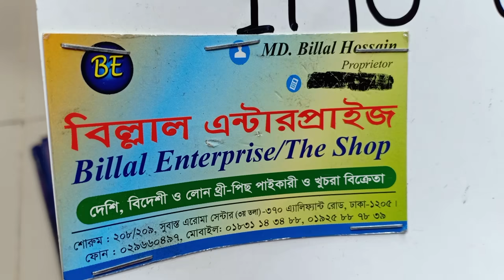৬০০ টাকায় ইস্কিন প্রিন্ট থ্রী-পিছ কিনুন।